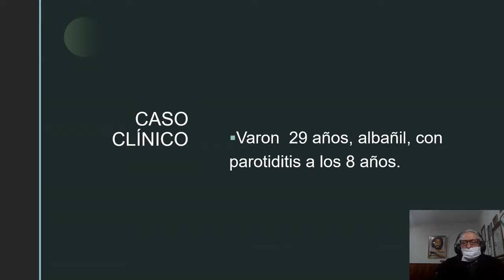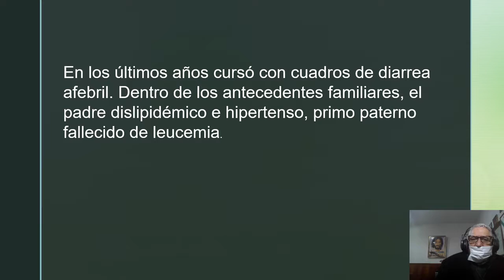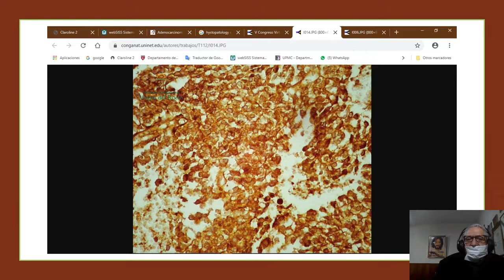FORO DEBATE DE ADENOCARCINOMA DE PANCREAS